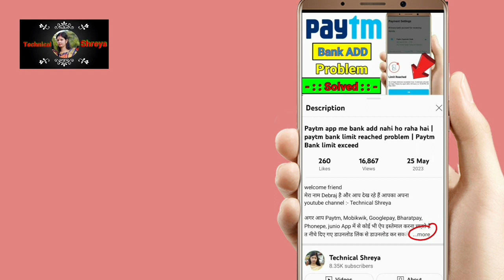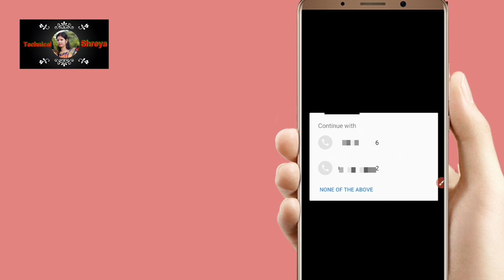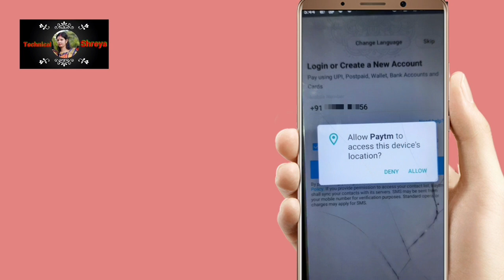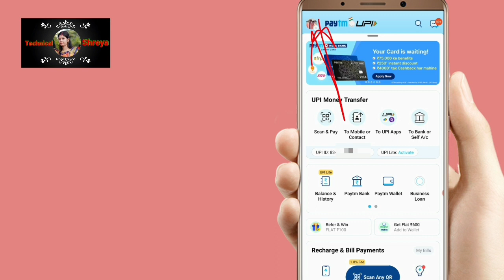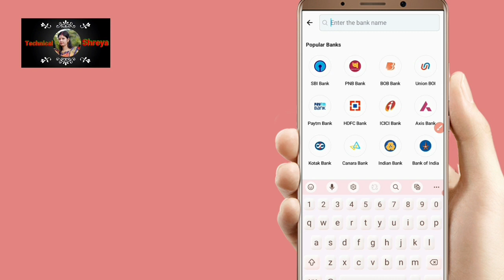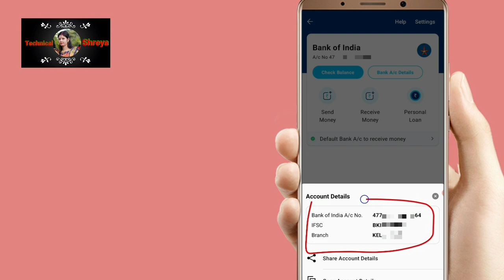citi bank account number kaise nikale | how to find citibank account number | how to check account n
welcome friend